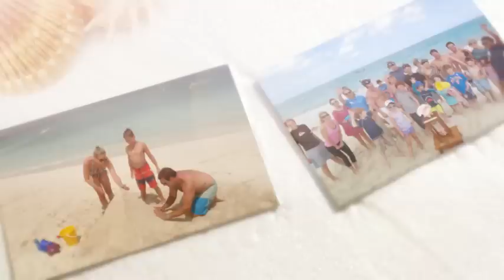2013 Holiday Greetings from The Somerset on Grace Bay